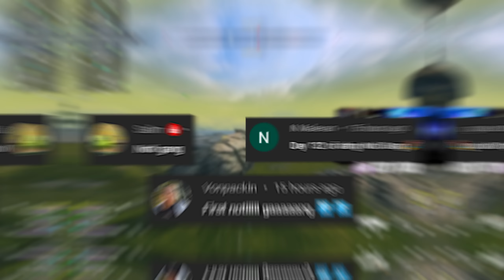Warzone’s NEW CURSED SMG is BROKEN 😳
the BEST BAS-P CLASS SETUP in WARZONE 2! (BEST BAS P LOADOUT) - Modern Warfare 2